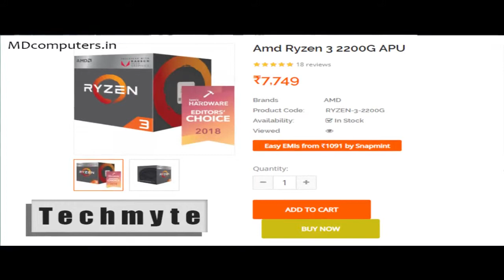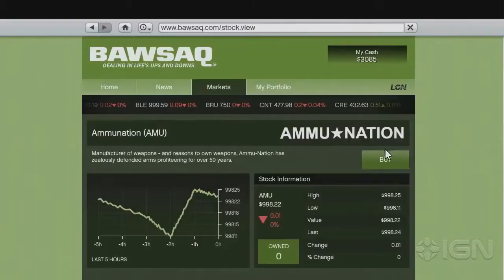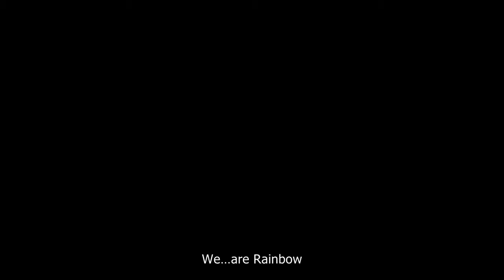PC build for PUBG MOBILE STREAMING | Under Rs.20000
Cheapest Gaming PC build | under Rs.20000 PC build
Building custom gaming pc are in a trend nowadays. But, Still some peoples didn't have much budget to start off building a pc.
In this video I have shown you guys that how can you build a cheap gaming pc under 20000 Rupees. Building a pc is far more easy that beginners think. When I was a beginner in pc building I was also scared of breaking of things. I can assure you that if something will fall from you hand than it will not break. This is a content creation pc for Rs.20000
This is THE BEST GAMING PC BUILD UNDER RS.20000. Actually this is the cheapest pc I have ever shown on my pc. It is a ryzen build.

2. RAM

4. HDD :- Seagate or Western Digital

7. Power Supply Unit (PSU)

TECHMYTE.COM